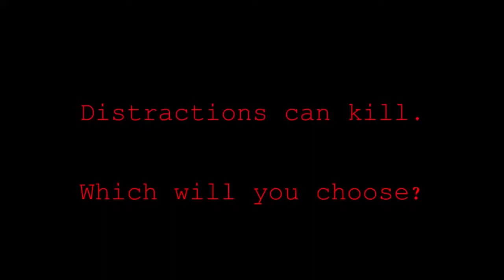Tommys group video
TeenDrive365